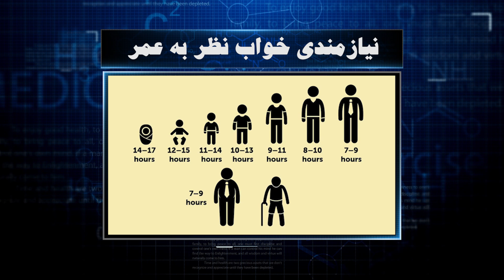How many hours of sleep you need in a day نیازمندی خواب نظر به عمر هر شخص فرق میکند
نیازمندی خواب نظر به عمر هر شخص فرق میکند
هرقدر سن شخص بلند برود نیازمندی به خواب کاهش میابد
How many hours of sleep you need in a day
The more the age increases the less you need to sleep